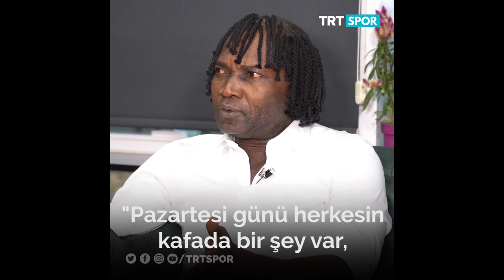Şimdi neredeler? - Fernand Coulibaly - 2. Bölüm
Türkiye'de 8 farklı takımın formasını giyen ve performansıyla hafızalara kazınan Fernand Coulibaly, bugün 48 yaşında. Süratiyle hatırlanan Malili futbolcu, tam 16 yıl önce futbolu bıraktı. Peki şimdi ne yapıyor?